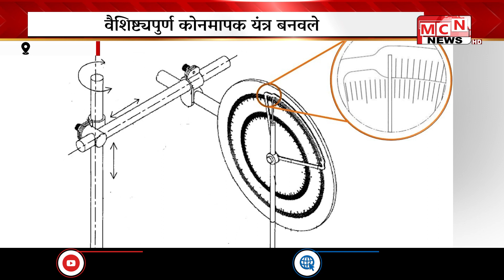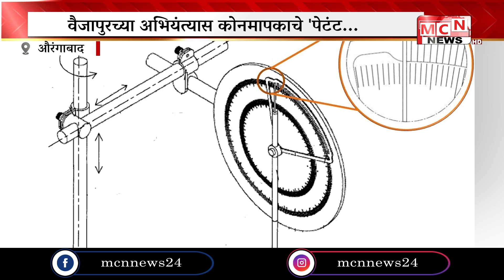MCN NEWS वैजापूर येथील प्रितेश पवन जैन या तरुण अभियंत्याने वैशिष्ट्यपुर्ण कोनमापक यंत्र बनवले असुन